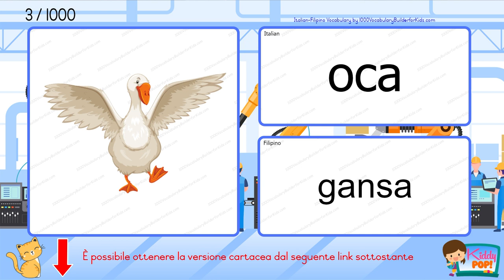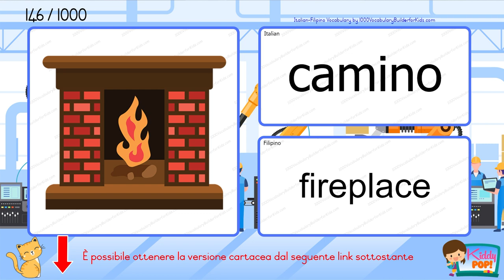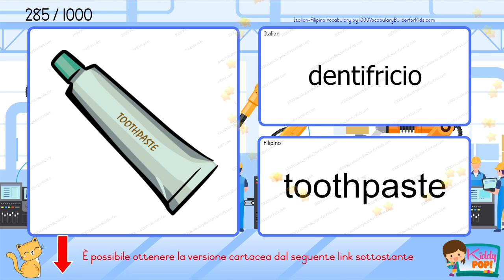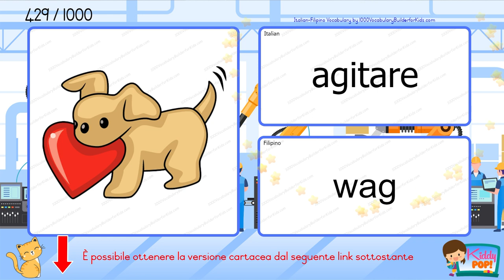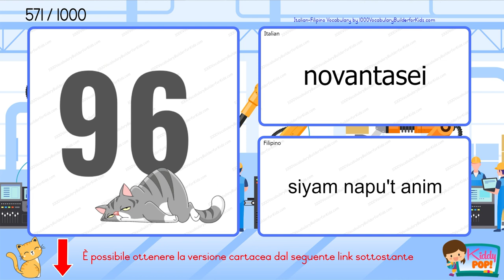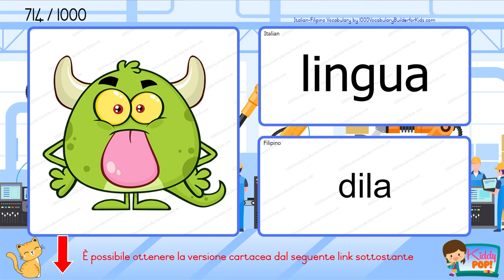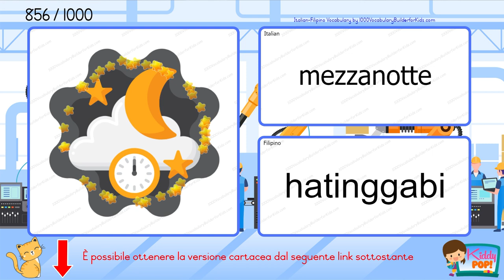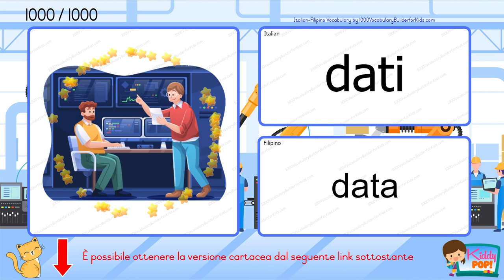👌 Impara il vocabolario di base del Italiano Filippino per principianti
Edizione Standard
Edizione a Colori